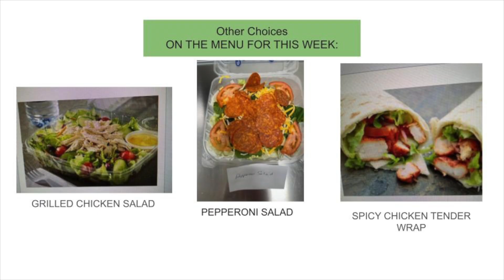Announcements 09 24 24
Editor:
Lucas Eberly

Anchors:
Riley Kasler
Brody Miller

Menu and Weather:
Dylan Stevens